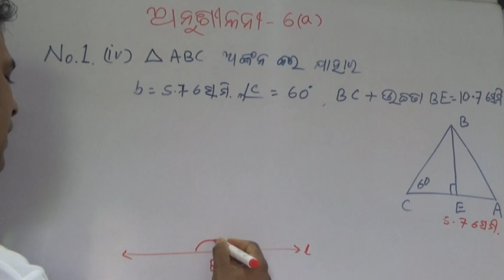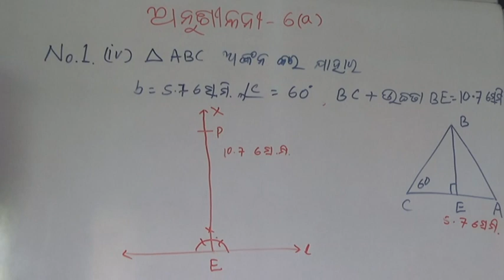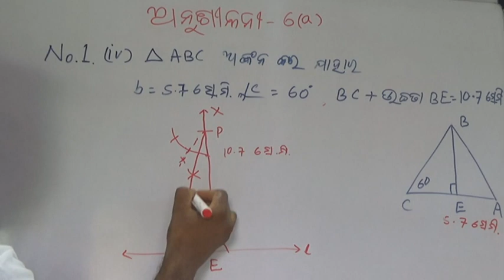Exercise 6a No.1 iv Class 9 Geometry bseo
ଅଙ୍କନ ଅନୁଶୀଳନୀ-6 a  No.1 (iv) Class 9 ଜ୍ୟାମିତି